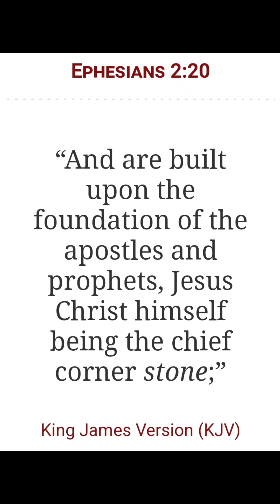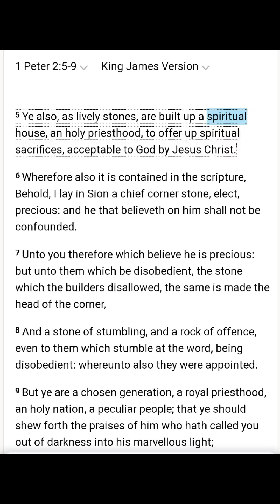Orgies in December sacrificing children to devils. Children born and December more child sacrificing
Sorry I mean Isaac.

1 The book of the generation of Jesus Christ, the son of David, the son of Abraham.

2 Abraham begat Isaac; and Isaac begat Jacob; and Jacob begat Judas and his brethren;

Jesus sits on the Throne of David high priest in heaven!

Hebrews 7:17

“For he testifieth, Thou art a priest for ever after the order of Melchisedec.”

Hebrews 3:1

“Wherefore, holy brethren, partakers of the heavenly calling, consider the Apostle and High Priest of our profession, Christ Jesus;”

John 5:39

“Search the scriptures; for in them ye think ye have eternal life: and they are they which TESTIFY OF ME.”
= THE ONLY BEGOTTEN SON OF GOD JESUS CHRIST

Hebrews 4:14

“Seeing then that we have a great high priest, that is passed into the heavens, Jesus the Son of God, let us hold fast our profession.”

Hebrews 4:14-16
14 Seeing then that we have a great high priest, that is passed into the heavens, Jesus the Son of God, let us hold fast our profession.

15 For we have not an high priest which cannot be touched with the feeling of our infirmities; but was in all points tempted like as we are, yet without sin.

16 Let us therefore come boldly unto the throne of grace, that we may obtain mercy, and find grace to help in time of need.

Genesis 3:15
15 And I will put enmity between thee and the woman, and between thy seed and her seed; it shall bruise thy head, and thou shalt bruise his heel.

= JESUS
Who came in his Father's name and word.

Luke 8:11

“Now the parable is this: The seed is the word of God.”

Galatians 3:16

“Now to Abraham and his seed were the promises made. He saith not, And to seeds, as of many; BUT AS OF ONE, And to THY SEED, WHICH IS CHRIST.”

Luke 8:11

John 1:14

Hebrews 9:11-15
11 But Christ being come an high priest of good things to come, by a greater and more perfect tabernacle, not made with hands, that is to say, not of this building;

12 Neither by the blood of goats and calves, but by his own blood he entered in once into the holy place, having obtained eternal redemption for us.

13 For if the blood of bulls and of goats, and the ashes of an heifer sprinkling the unclean, sanctifieth to the purifying of the flesh:

14 How much more shall the blood of Christ, who through the eternal Spirit offered himself without spot to God, purge your conscience from dead works to serve the living God?

15 And for this cause he is the mediator of the new testament, that by means of death, for the redemption of the transgressions that were under the first testament, they which are called might receive the promise of eternal inheritance.